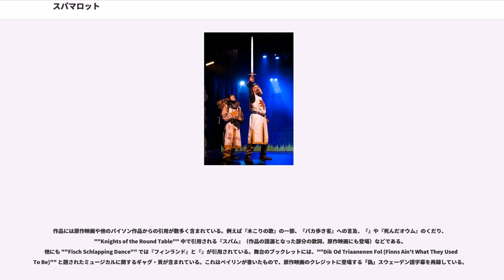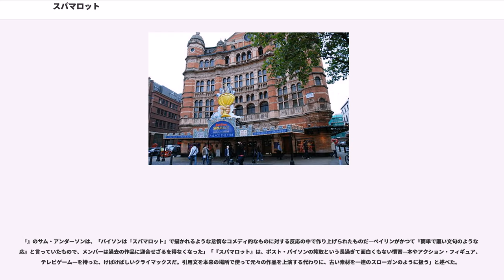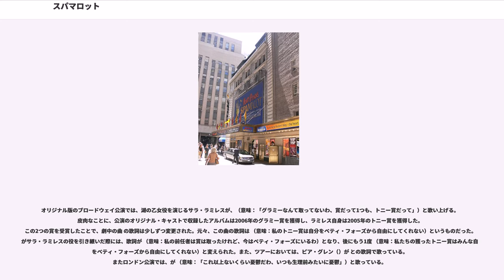スパマロット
スパマロット（）は、1975年の映画『モンティ・パイソン・アンド・ホーリー・グレイル』を原案とした、2005年のミュージカル作品である。映画同様、この作品もアーサー王伝説の不遜なパロディであるが、筋書きは映画とやや異なっており、原作映画から「割愛された」ミュージカルという形を取っている。

ミュージカルの制作者の1人で、モンティ・パイソンのメンバー、エリック・アイドルは、2004年のプレスリリースでタイトルについてこう説明している。
2005年にブロードウェイで上演されたオリジナル版は、マイク・ニコルズが監督し、ミュージカル作品賞を含め、3つのトニー賞最優秀賞を獲得したほか、14部門にノミネートされた。1,500回を超えたオリジナル版のロングランには、200万人以上が足を運び、1億7,500万ドル以上の興行収入を得た。

エリック・アイドルはミュージカルのリブレット（脚本と詞）を担当し、作曲にはジョン・デュ・プレが協力した。ミュージカル中の曲のうち、"Knights of the Round Table"（円卓の騎士の歌）と "Brave Sir Robin" はニール・イネスが『モンティ・パイソン・アンド・ホーリー・グレイル』のために作曲したもの、"Always Look on the Bright Side of Life" は『ライフ・オブ・ブライアン』の作中曲としてアイドルが書き下ろしたものである。その他にもパイソンズのテレビシリーズ・オリジナルアルバムから曲が引用されている。

作品には原作映画や他のパイソン作品からの引用が数多く含まれている。例えば『木こりの歌』の一節、『バカ歩き省』への言及、『』や『死んだオウム』のくだり、""Knights of the Round Table"" 中で引用される『スパム』（作品の語源となった部分の歌詞、原作映画にも登場）などである。他にも ""Fisch Schlapping Dance"" では『フィンランド』と『』が引用されている。舞台のブックレットには、""Dik Od Triaanenen Fol (Finns Ain't What They Used To Be)"" と題されたミュージカルに関するギャグ・頁が含まれている。これはペイリンが書いたもので、原作映画のクレジットに登場する「偽」スウェーデン語字幕を再録している。

原作映画にも登場する人物には、略称でキャストを併記した。GCがチャップマン、JCがクリーズ、TGがギリアム、EIがアイドル、TJがジョーンズ、MPがペイリン、NIがニール・イネスを表す。

原作映画に敬意を表し、6人の俳優で登場する男性登場人物のほとんどが演じられ（女性役も一部含む）、複数の役者が一人複数役を担当している。アーサー王・湖の乙女役のみが一人一役である。ブロードウェイ版では、以下のような配役で演じられた。

パイソン・メンバーが原作映画で演じていた役は一部がひとつにまとめられている。例えば死体収集人とロビン卿（アイドル）、死体を担ぐ大男とランスロット卿（クリーズ）、政治活動に熱心な小作農デニスとガラハッド卿（ペイリン）などである。

日本版は『モンティ・パイソンのスパマロット』の題名で、2012年1月に赤坂ACTシアターで、同年2月に森ノ宮ピロティホールで公演された。公演に当たってアイドル出演の特別動画が公開されたほか、実際に来日して記者会見に出席した。企画・脚色・演出は福田雄一が担当し、福田版は2015年に再演された。

主な配役は以下の通りである。

日本公演に当たって作品製作の経緯を聞かれたアイドルは、2000年頃から脚本を書き始め、数曲のデモテープと共に送ったところ、メンバーから快諾されたと答えている。しかしながら、完成した作品にはパイソン・メンバーから賛否両論が噴出した。

オーディオ・インタビューに答えたテリー・ギリアムは、作品について「ライト版パイソン」（）と答えた。後にBBCニュースのインタビューに答えたギリアムは、「年金を助けて、パイソンズを生き存えさせているよ」と述べた。

ギリアムと原作映画を監督したテリー・ジョーンズは、2005年5月に率直な意見を表明し、「『スパマロット』は完全に的外れだ。雰囲気で充ち満ちている」「関心のあることをやるのが...